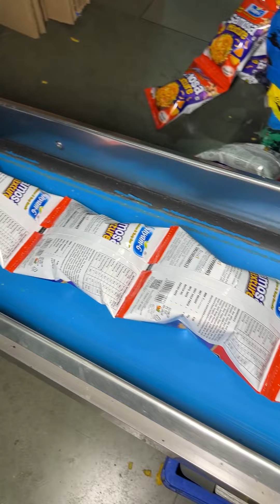Most Delicious Samosa Mixture | Making Evening Snacks